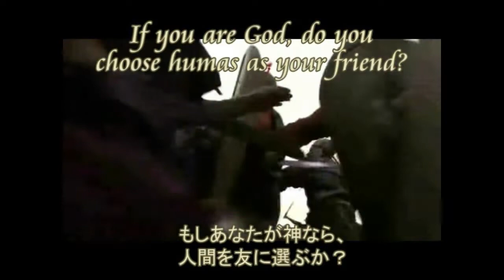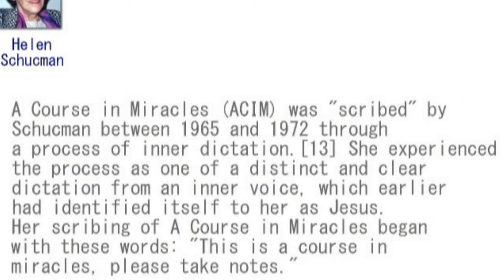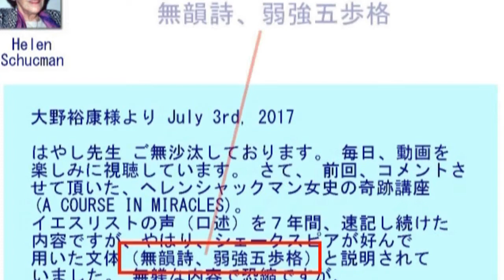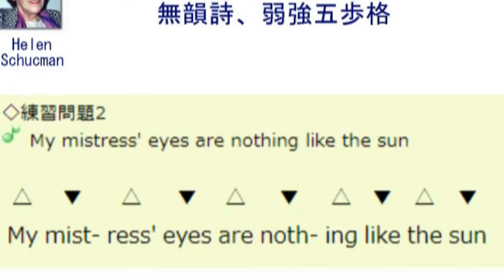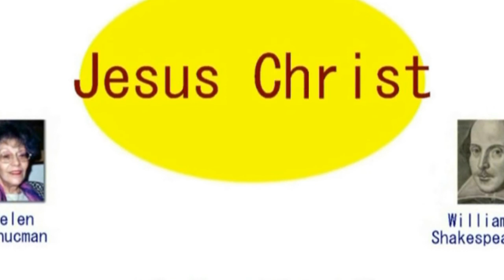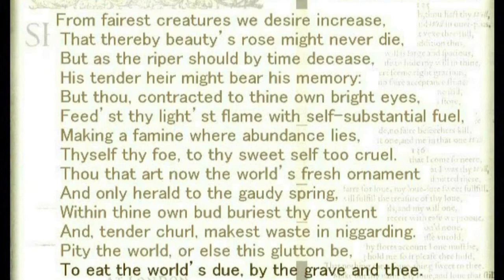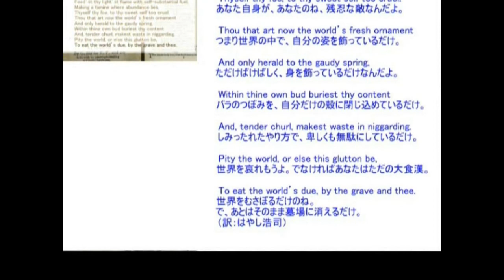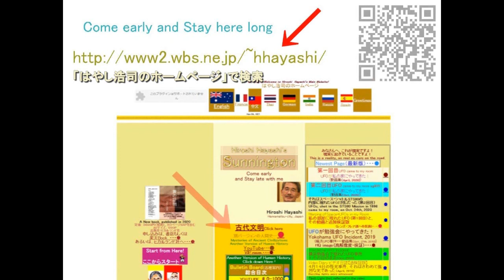4017【03M】We happen to be Good Men,for we have no Power+Thyself is thy Foe権力がないから私たちはたまたま善人なだけ＋汝自身が汝の